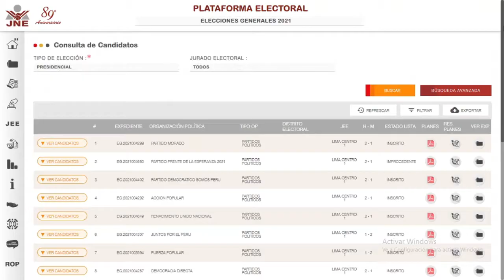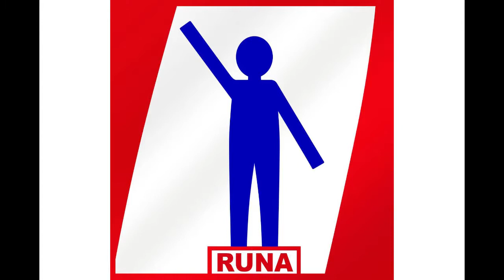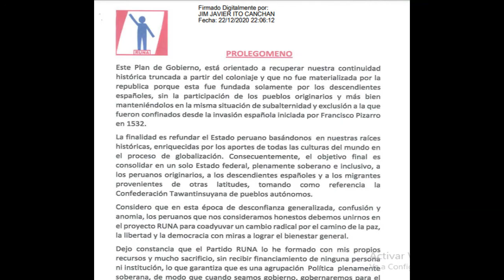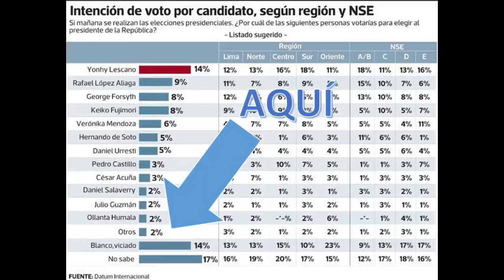Tu candidato en 5 min más o menos. Ciro Gálvez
Un resumen del candidato de Renacimiento Unido Nacional (RUNA), Ciro Gálvez, biografía, historia del partido, plan de gobierno, cochinolas y comentarios finales.
Si tienes opiniones encontradas pues déjalas en los comentarios.